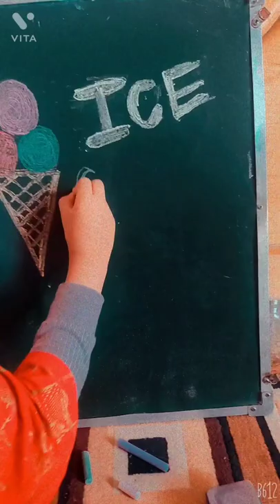shorts drawing icecream🍦